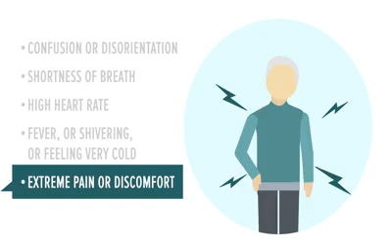Four Ways to Get Ahead of Sepsis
Sepsis is the body’s extreme response to an infection. Anyone can get an infection and almost any infection can lead to sepsis. Learn how to Get Ahead of Sepsis.